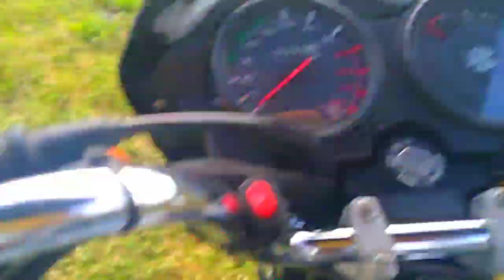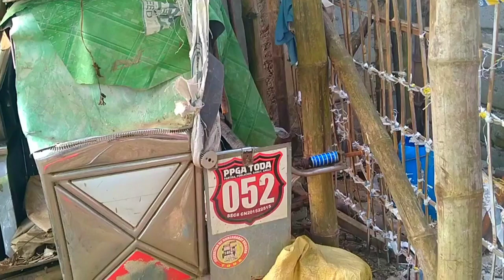Ang Saya saya buhay probinsya,kahit mahirap lang kami.